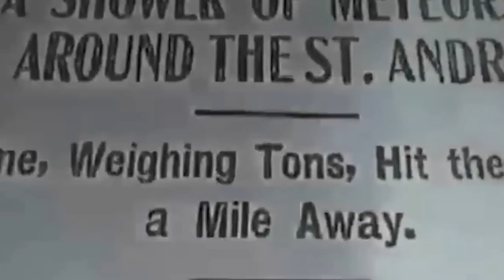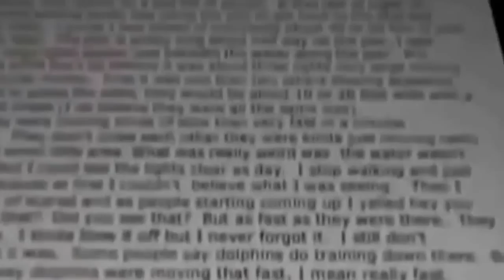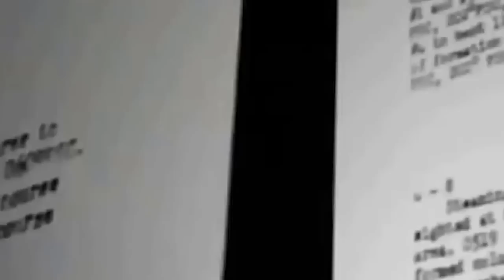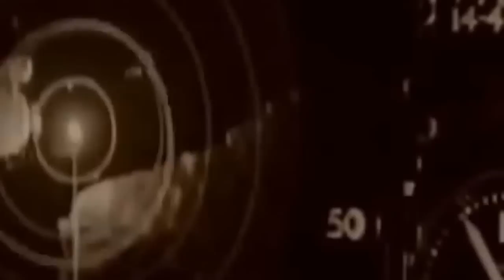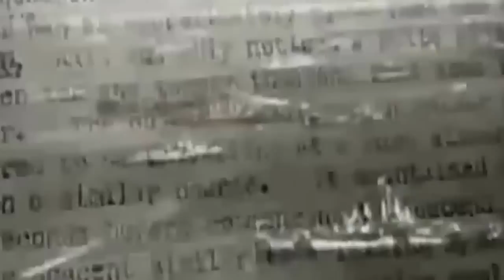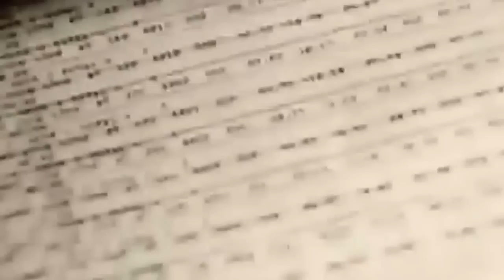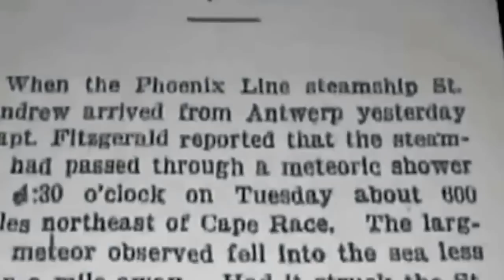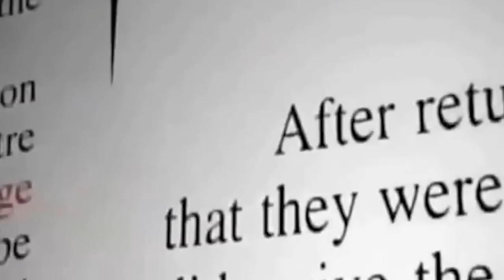UFO Files - Alarmstufe Rot (in HD)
Diese Folge aus der Reihe ‚UFO Files‘ beschäftigt sich mit dem Phänomen der USOs (Unidentifizierte Unterwasserobjekte), einer Art von UFOs, die den Berichten zufolge aus den Ozeanen auf- und wieder abtauchen. So soll 1992 beim Santa-Katalina-Kanal vor Los Angeles ein solches USO-Ereignis stattgefunden haben. Auch vom US-Flugzeugträger USS Franklin D. Roosevelt wurden zwischen 1950 bis 1970 immer wieder USO-Sichtungen gemeldet. Die Dokumentation berichtet darüber hinaus über weitere USO- und UFO-Sichtungen in Europa, Australien, den USA und anderen Ländern der Welt.